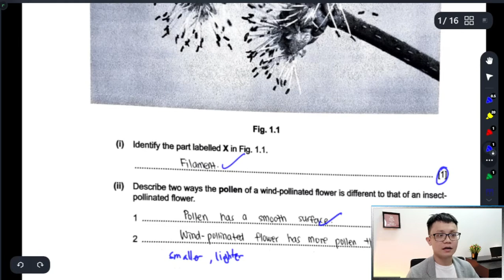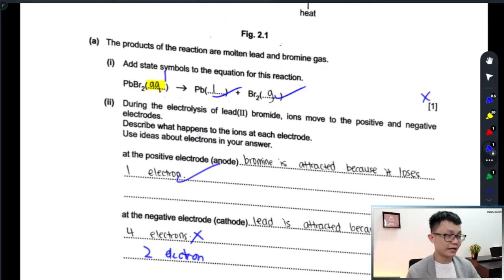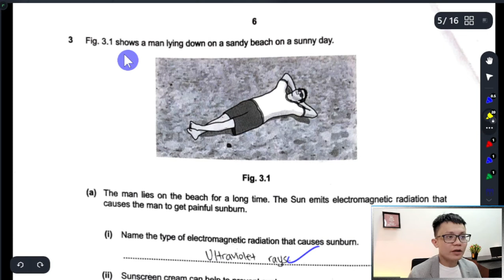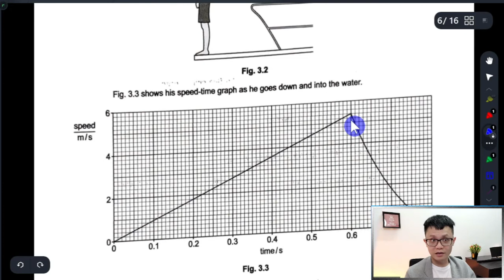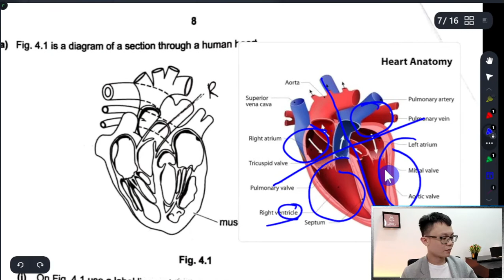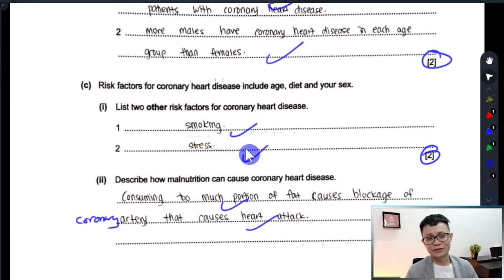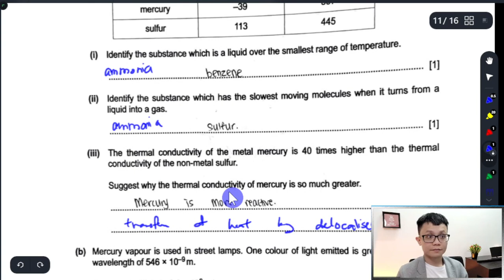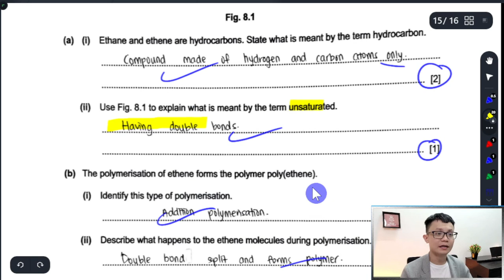- IGCSE- Past Year Paper- Combined Science- 0653/43- May/June2021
- IGCSE
- Past Year Paper
- Combined Science
- 0653/43
- May/June2021